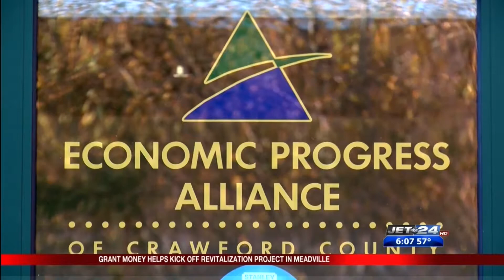Major revitalization project in Meadville to begin thanks to grant money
Tiarra Braddock reports